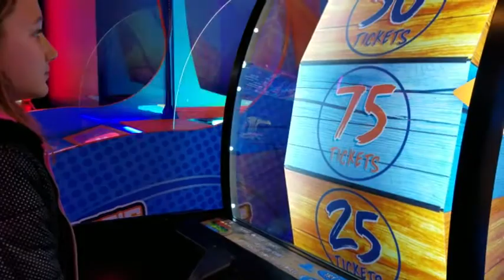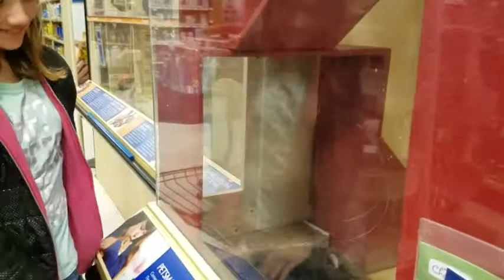Angel's Day Out 2017 - Laser Tag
For Angel's Day Out in 2017 she chose to play laser tag.